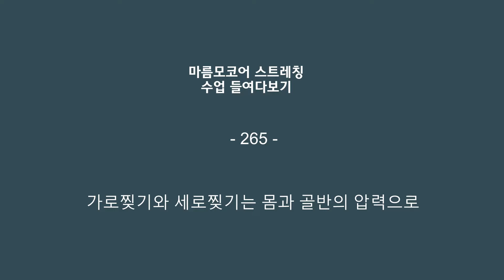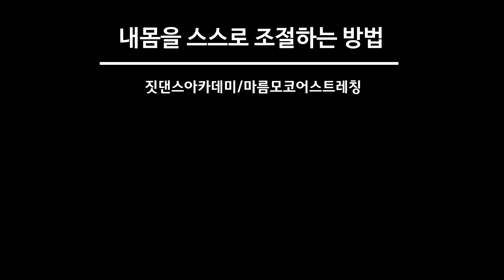[ 다리찢기 ] 골반과 다리와 연합 된 가로찢기를 제대로 하면 세로찢기의 완성도가 높아져요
구독자님들 댓글에 가로찢기는 되는데 세로찢기는 어렵다는 글들을 보곤 합니다. 시행하신 가로찢기의 에너지가 제대로 되어 있는지 체크 해 보시고 골반의 앞뒤 확장의 에너지로 수정하면 세로찢기의 완성도가 높아집니다.

골반의 정중앙에서 시작해 허벅지와 연결된 근육은 내전근이고  좌골에서 연결된 허벅지 근육은 햄스트링 입니다. 골반의 중앙과 연결되지 않은 대퇴사두근을 우선으로 사용하면 좌우 골반과의 균형을 맞추기 어렵습니다. 골반의 에너지로 허벅지 종아리와 연결되어 하나의 긴 선으로 사용하기 위해서는 골반의 중앙과 연결된 허벅지 근육을 사용해 스플릿을 해 주시는 것이 유연성 확장에 훨씬 도움이 됩니다.